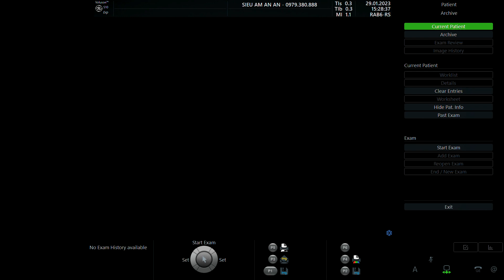NGUYỄN THỊ HOA 1998 p2